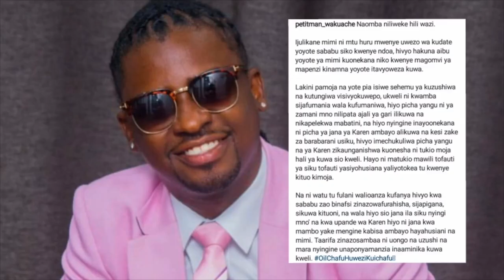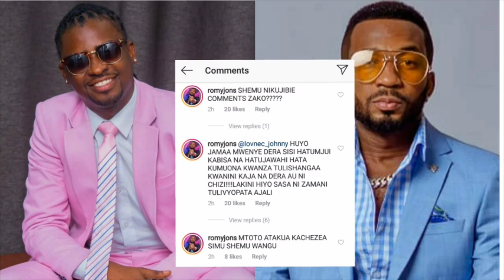PETIT ATOA UJUMBE MZITO BAADA YA FUMANIZI/ROMY JONES AJITOKEZA KUMTETEA